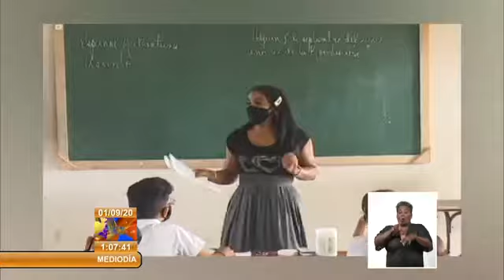Cuba reanuda curso escolar 2019-2020